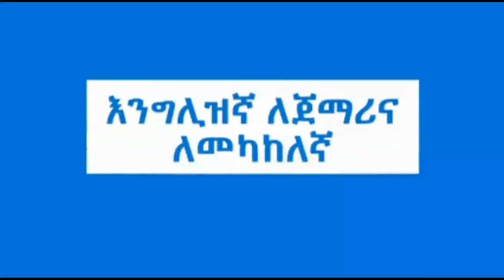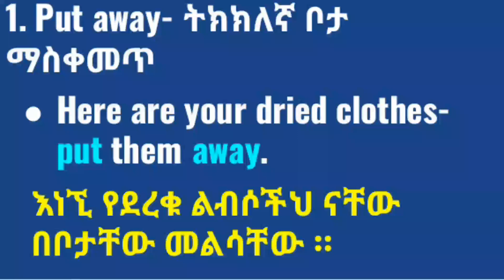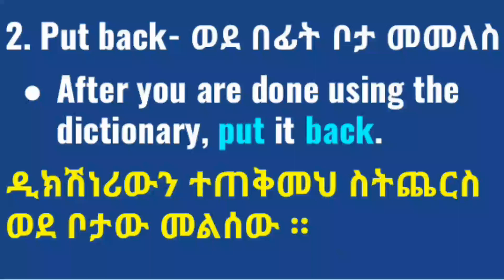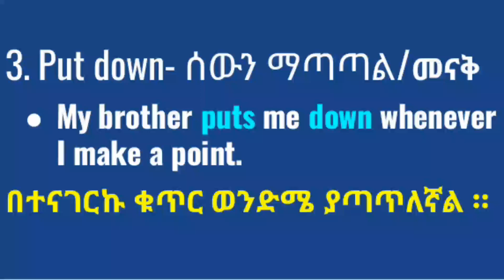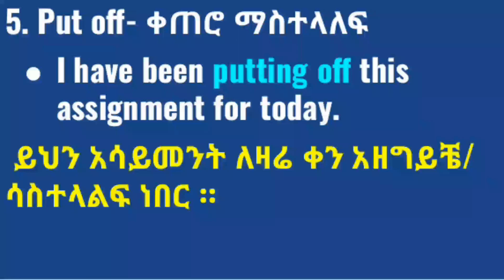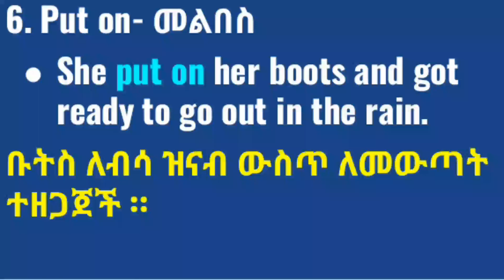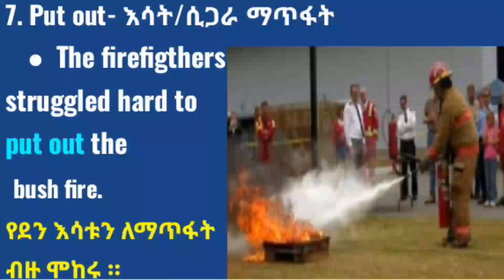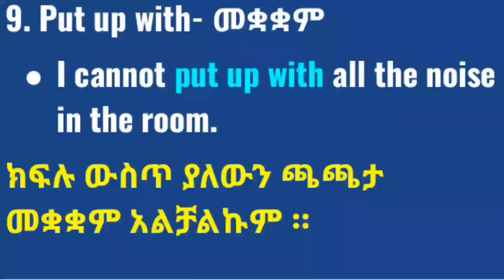Ethiopia እንግሊዝኛ በአማርኛመስተዋድድ+ግስ=ግሳዊ ሃረግ, Phrasal Verb of put @Ak Tube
መስተዋድድ#ግስ ግሳዊሃረግ, Phrasal Verbsቀላል እንግሊዝኛ በአማርኛ, የቃል ክፍሎች, ቀላል እንግሊዝኛ ማሻሻያ ዘዴ, ዝኛ ትምርቶች በአማርኛ ለጀማሪ, እንግሊዝኛ ንግግሮች በአማርኛ,
ethiopia እንግሊዝኛ በአማርኛ
Ethiopia እንግሊዝኛ በአማርኛ
TEACHING ENGLISH LESSONS THROUGH AMHARIC EXPLANATION
 English learning in Amharic, teaching English words, phrases, nouns, verbs, adjectives and adverbs